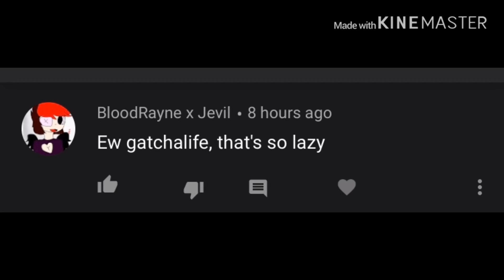My first hate comment oh boi TWT